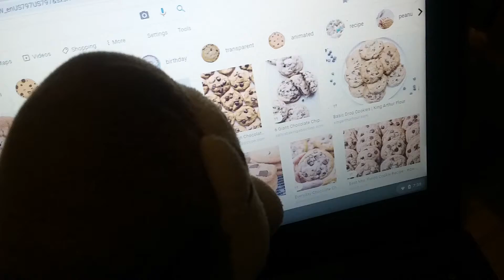AS Movie: Mario's Cookie Wookie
He just getting the cookie.